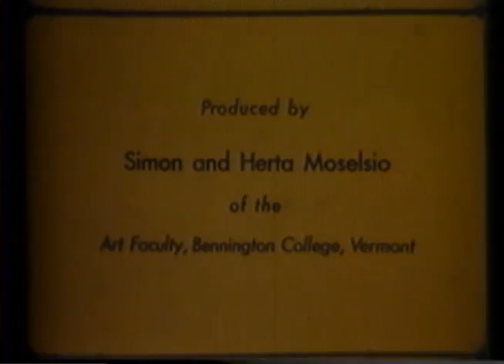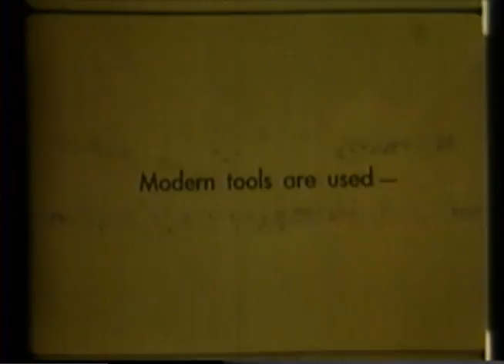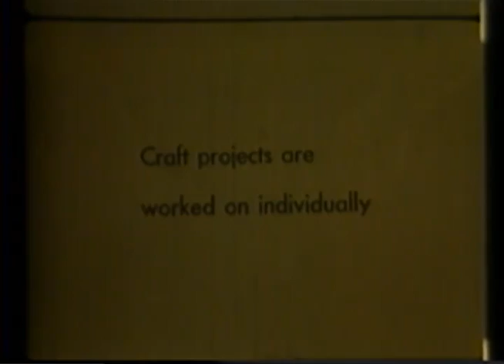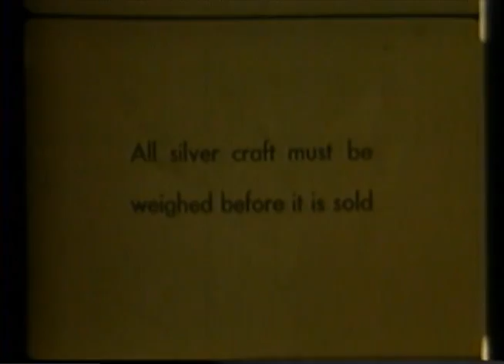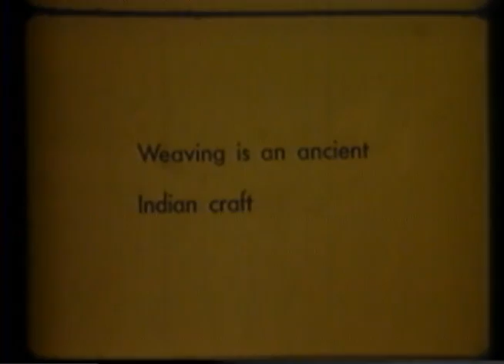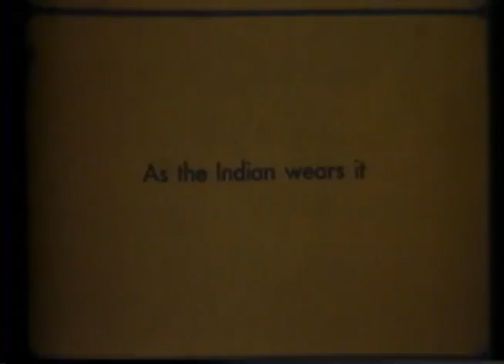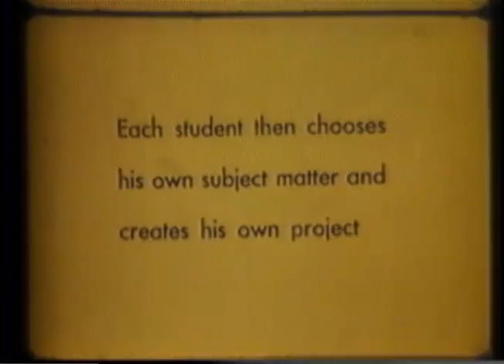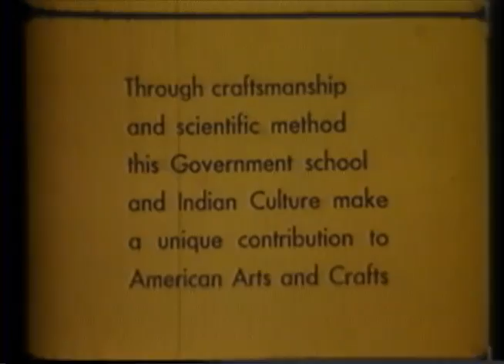SANTA FE INDIAN SCHOOL IN NEW MEXICO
Documentary: About a government school for North American Indians. Reel 1: Shows landscape. St. Francis Cathedral, and the government school. Students learn carpentry and academic subjects. Closeups of parts of mural, on classroom wall, which depicts phases of Indian life. Reel 2: Navajo silversmith teaches students, whose work is shown close up. Students sell their crafts in school display room. Indoor sports and gymnastics. Students in cafeteria. Reel 3: Girls use modern looms in ancient Indian...

Creators: Harmon Foundation (Most Recent)
From: Series: Motion Picture Films on Community and Family Life, Education, Religious Beliefs, and the Art and Culture of Minority and Ethnic Groups, ca. 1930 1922 - ca. 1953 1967
Collection H: Harmon Foundation Collection
localIdentifier: H-HF-203
naId: 94950